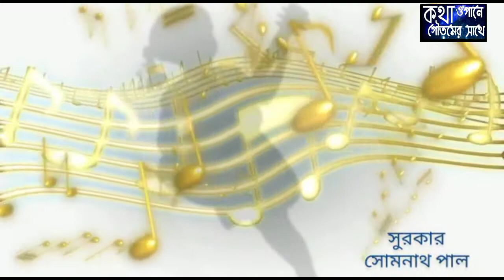Making of teddy bear with pink and pearl colour beads in Bengali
I m very grateful to represent a very talented person Papiya Nag from Raniganj(West Burdwan) through my program "Kotha O Gane Goutamer Sathe"।
How to make rabbit-bugs bunny with beads in Bengali Making of teddy bear with pink and pearl colour beads in Bengali.,...
pls see the video full. as it is little confused while making the teddy bear.

From my bottom of the heart I thank her for giving her valuable time to my program.
Hope you all enjoy  it. please let me know how are you liking my new video.
Ones again thank to all of you "don't forget to tell how was todays program
This Video Is Made Only For Promotional & Non Commercial Purposes No Copyright Infringements ar And No Comercial Benefits Are Intended।

Instagram: I'm on Instagram as @goutam.nag.58.